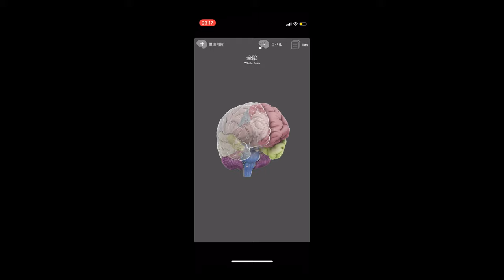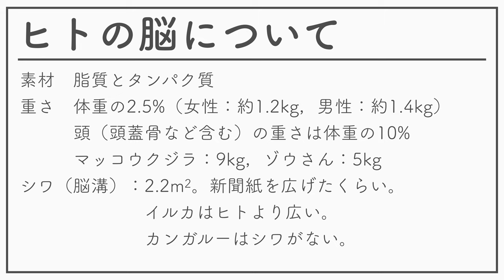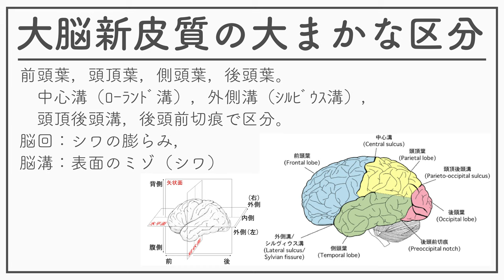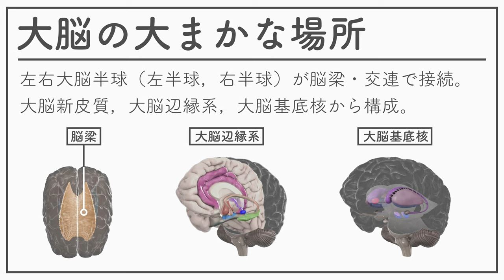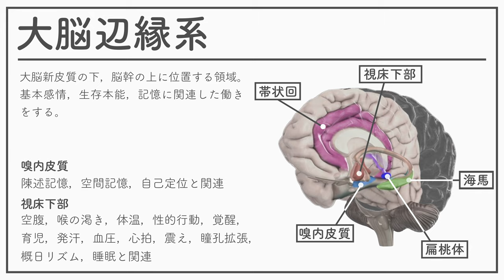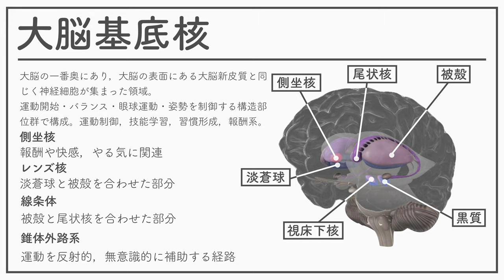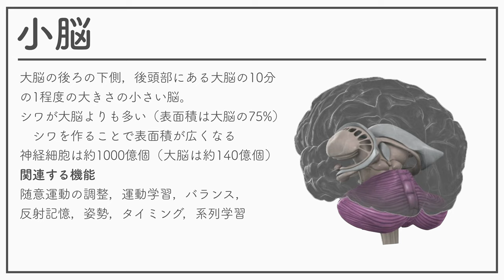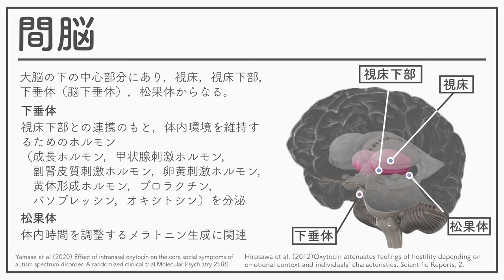認知神経科学（神経・生理心理学）2021_02_脳の構造と機能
認知神経科学（神経・生理心理学）2021_02回の動画教材です。